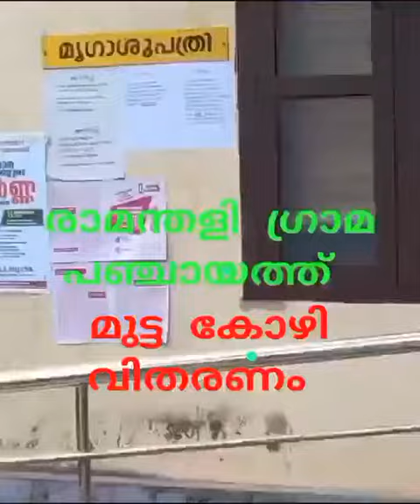രാമന്തളി ഗ്രാമ പഞ്ചായത്ത്..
Video from Noushad Spanish